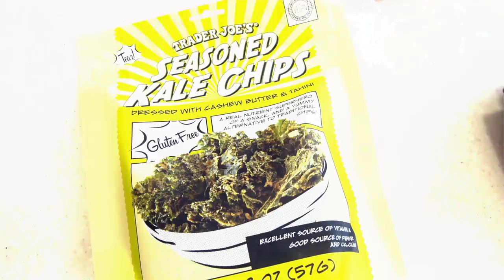Gamer Eats - Salmon Smart Buns: Brain food for Gamers!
Drunken Master Paul is back making food for the Metal Jesus Crew: Salmon Smart Buns - finger food designed to make you smarter!

Smart Buns Recipe

Ingredients

Salmon
Avocado
8 grain rolls and/or Pretzel rolls
Old Bay Seasoning
salt
Brain Pesto

Brain Pesto
one bag Trader Joes Kale chips
one bag Trader Joes dried broccolli
one garlic clove
3/4 cup walnuts
3/4 cup pistachio meats
olive oil
pinch of salt to taste

Put all ingredients into food processor and pulse a few times
Add about 1/4 cup of olive oil and pulse a few more times to mix.
drizzle more olive oil until you get a good consistency
Put in bowl for later. It's good to let this sit for at least 30 minutes for all the flavors to mix

Cut salmon down into roughly 1/2 in thick slices
then using cookie cutter, punch out salmon medallions

Slice avocado into 1/4 inch thick slices and put on plate for assembly station

Using the same cookie cutter as a guide, cut holes in top of buns being careful not to go all the way through.  Then slide the knife in sideways about 1/2 inch from the bottom of the bun and cut away the bread "plug".  Lift out plug, cut away bottom part until you are left with about a 1/2 in ch thick top.

Optional:  Lightly toast in oven

Place on cookie sheet and get ready to assemble.

Put some more olive oil in a medium hot non stick skillet.
Dust salmon medallions With Old Bay and place in pan.  Cook 2-3 minutes per side.  Remove from pan and place on plate for assembly station.

Assembly

Place one salmon medallion in a bun.  Top with avocado and a pinch of salt, then cover with pesto.  Then place bun lid on top.  Repeat until all buns are filled.

Serve while gaming and feel yourself getting smarter.